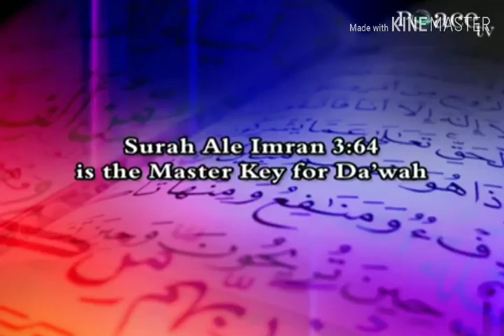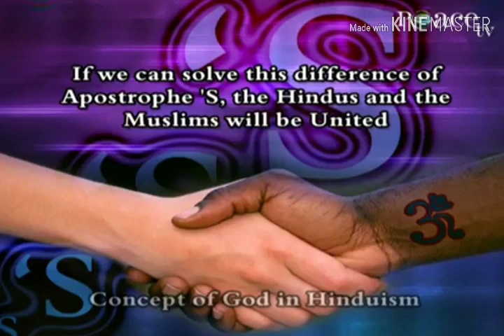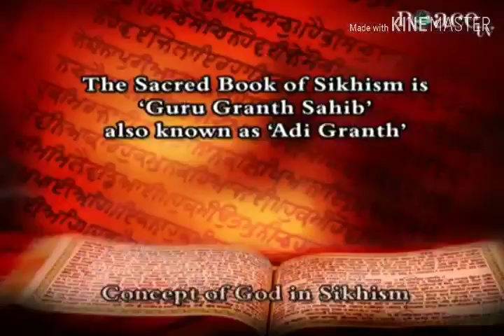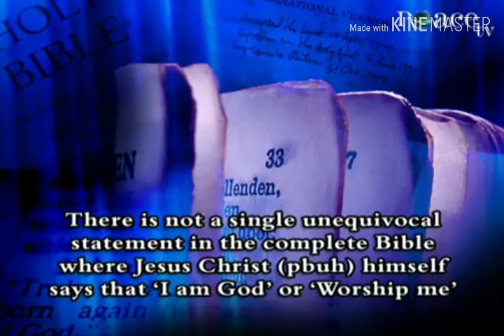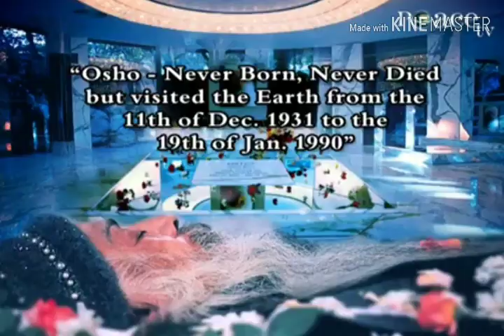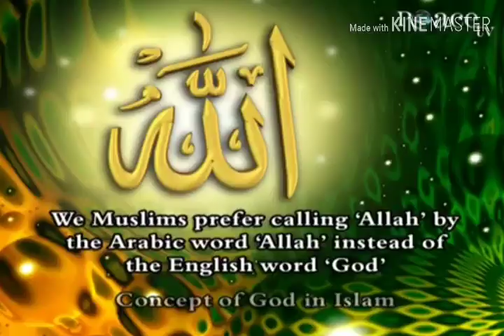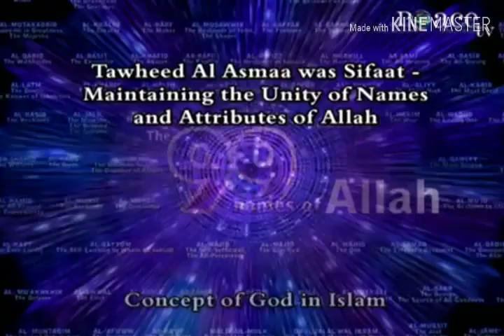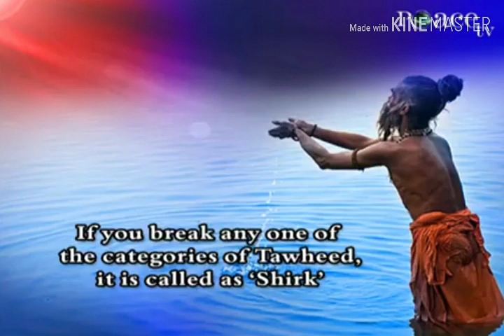Concept of God in world major Religion, Lecture by Dr zakir Naik.